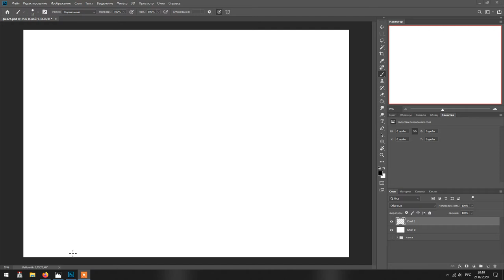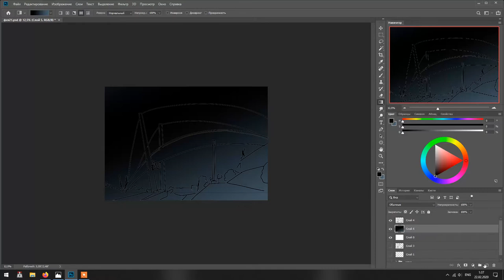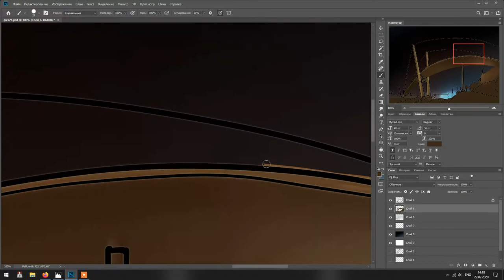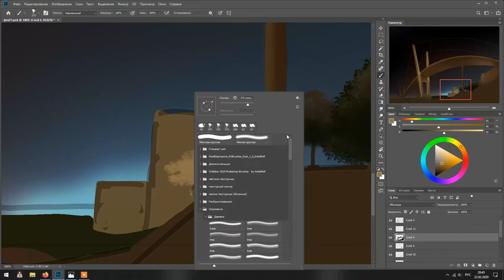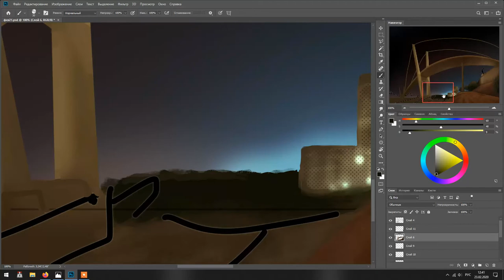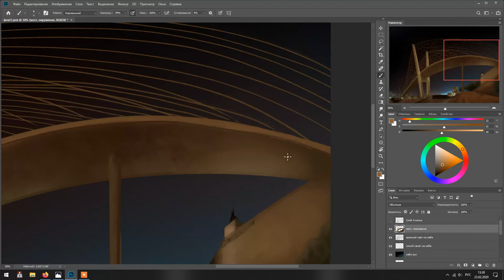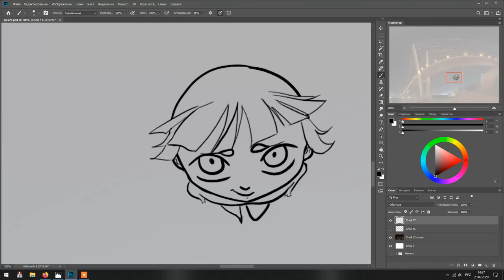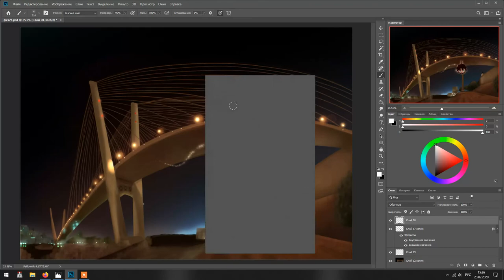Day 21 - Under the Bridge Speedpaint (FAIRYARY 2020)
Under the Bridge Speedpaint: Day 21 of FAIRYARY 2020 challenge.
You can find shorter version of this speedpaint in main public